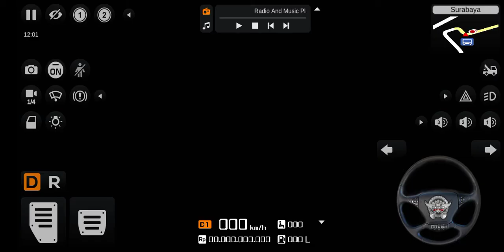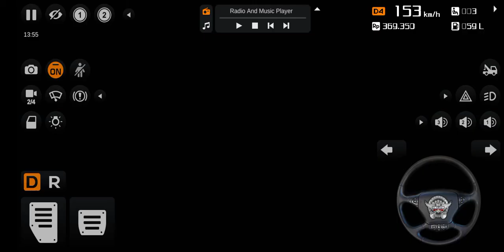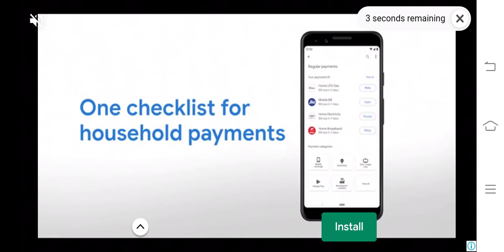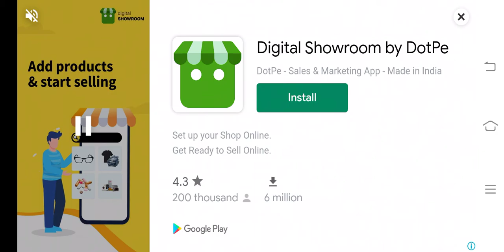bus game in mode auto in Lochan Tamil channel in like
DOWNLOAD